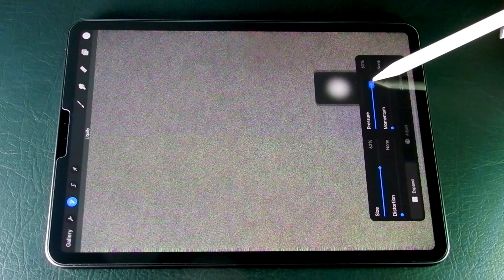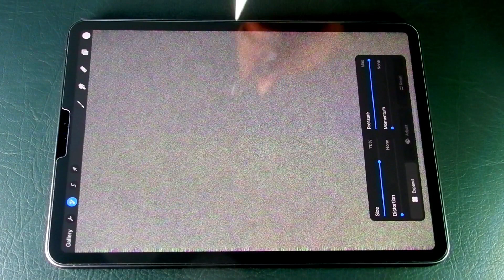TIKTOK Color Picking Trick in PROCREATE | TikTok Viral Trick In Procreate | Art With A.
This is so cool  illustration in procreate.
TIKTOK Color Picking Trick in PROCREATE  in PROCREATE | TikTok Viral Trick In Procreate| Art With A.